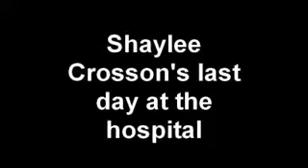Katie visits Shaylee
Miss America 2009 Katie Stam visits Shaylee in Dallas during an appearance at Dallas Children's Hospital!

To view all of Katie's public appearances and more visit KatieStam-Irk.org and head over to the media section!
 Twitter.com/KatieStamIrkorg

For more on Katie make sure to visit
KatieStam.com
Facebook.com/KatieStam
Twitter.com/KatieStamMA2009